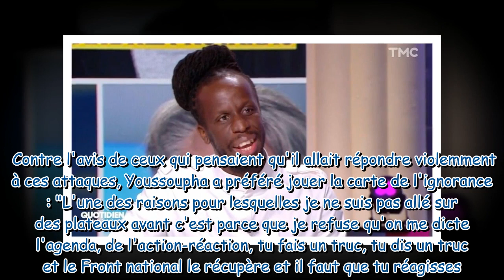Youssoupha : sa réponse sans concession à ses détracteurs suite à la polémique de l'hymne des Bleus